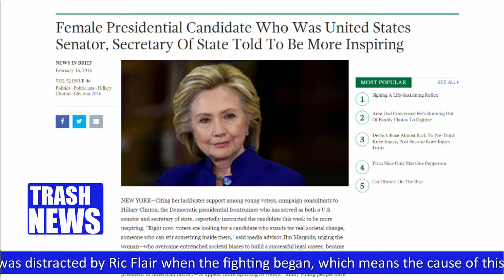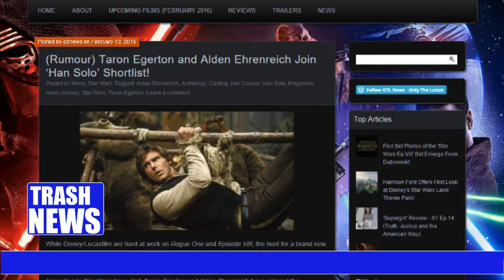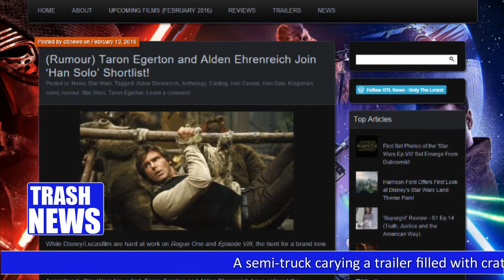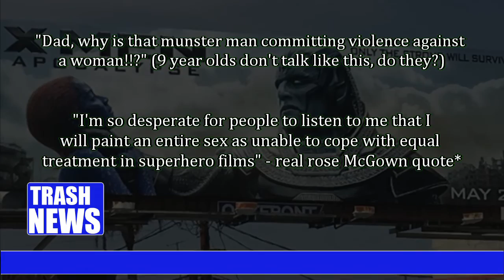Rose McGowan Has Lost Her Cool? / Hillary Schmillary - Trash News!